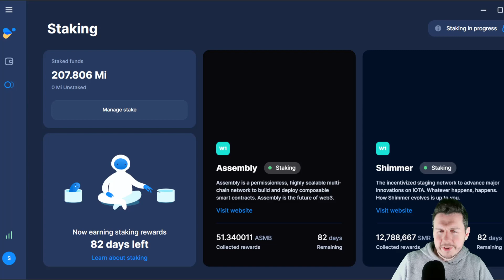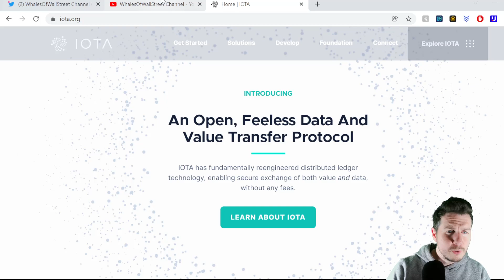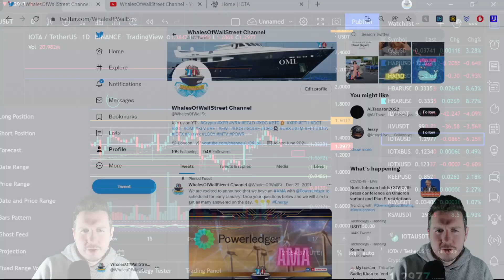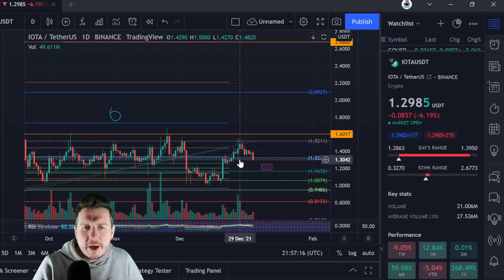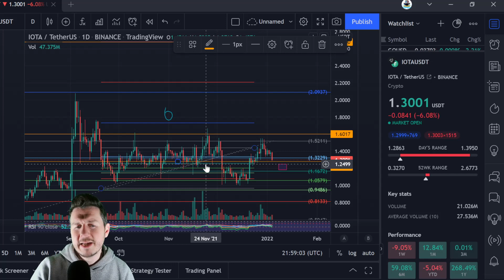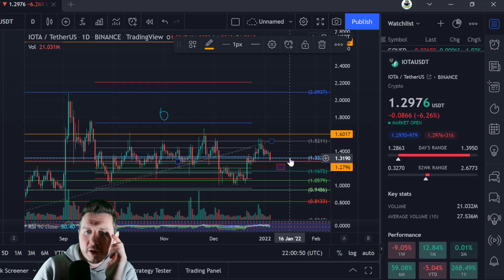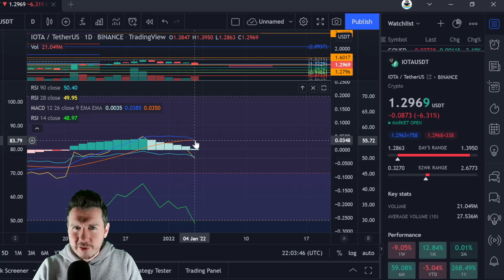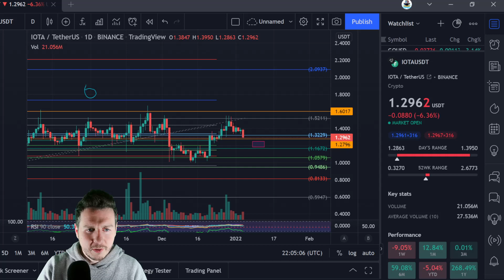IOTA | Staking Review, Buy Areas & Chart Update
IOTA is going to nail 2022!